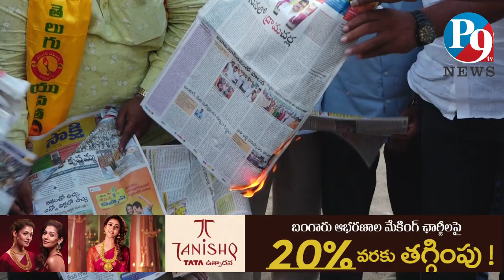జగన్ అక్రమ సంపాదనతో పెట్టిన పాంప్లీట్ సాక్షి పత్రిక- దామచర్ల